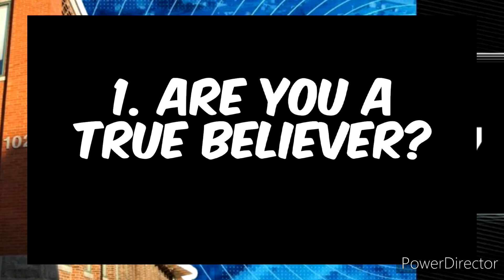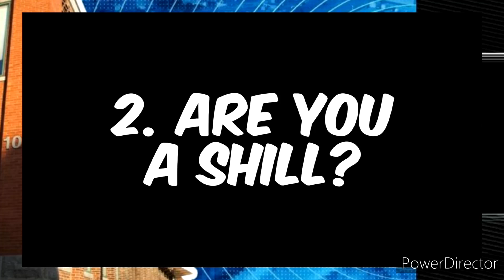PREGAME HASBRO 1027! LET'S GET READY TO DISCUSS G.I. JOE CLASSIFIED & MARVEL LEGENDS NEW!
In this video Elite Legend pregames for the Hasbro 1027 Event on Hasbro Pulse!